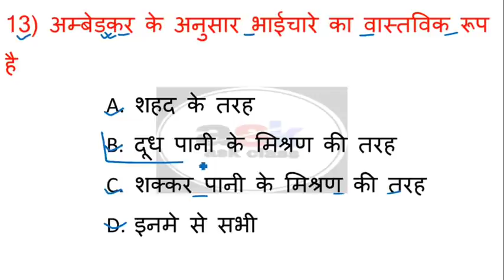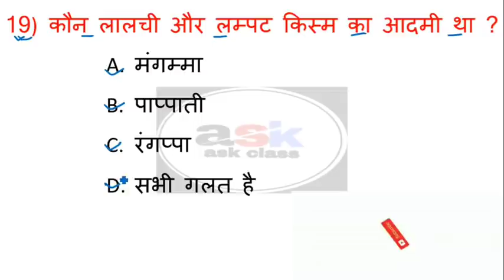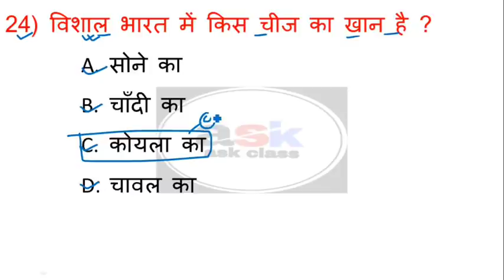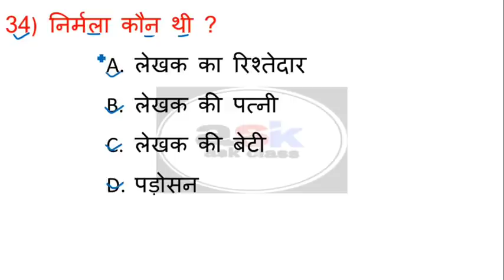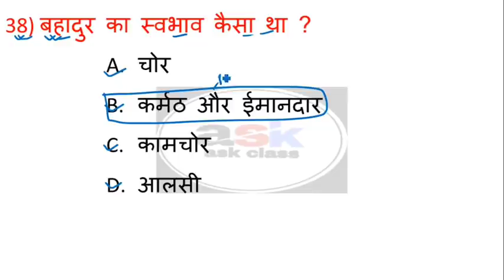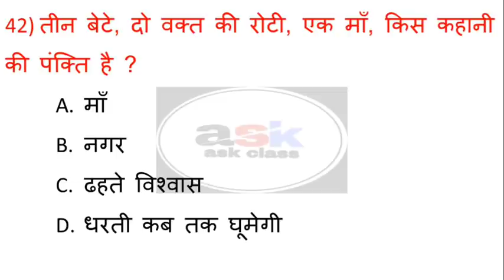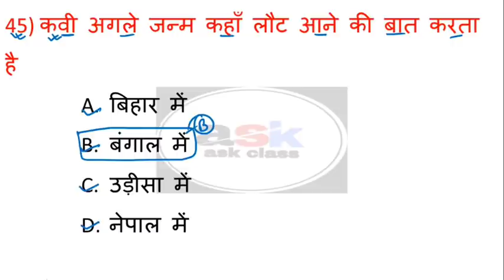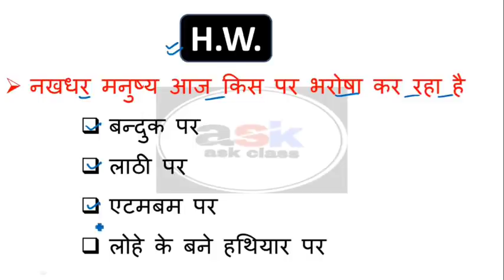Class 10 Hindi Objective Question || 10th Hindi Ka Objective Question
10 class ka objective question hindi mein,
class 10th hindi chapter 2 ka objective question,
hindi ka objective question 10th class 2021
class 10 hindi objective question chapter 1
class 10 hindi objective question vvi
class 10 hindi objective question answer
class 10 science objective question in hindi bihar board
class 10 science objective question in hindi bihar board 2022
class 10th ka hindi objective question 2022 vvi
class 10th ka hindi objective question 2021 vvi